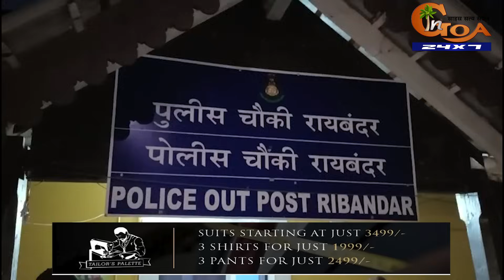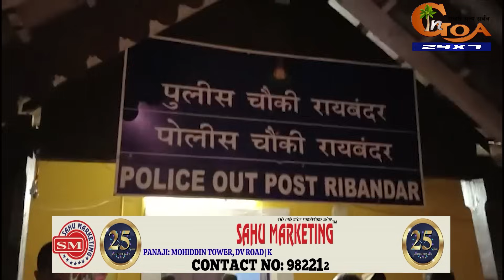TenseSituation- Old Goa police shut down feast stalls operating beyond deadline